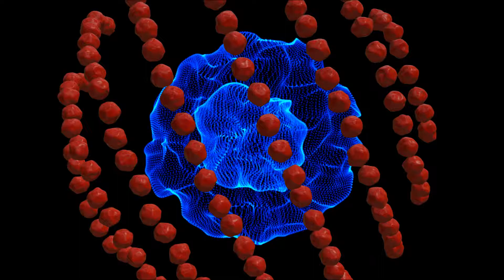VAYA INTROS MAS GUAY